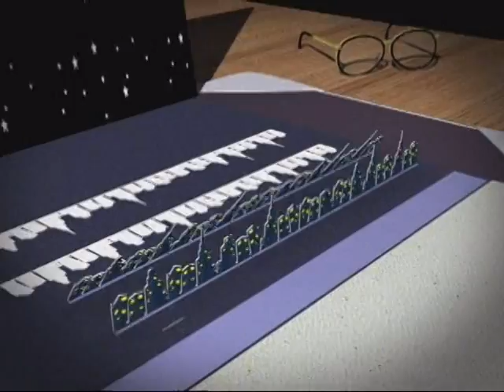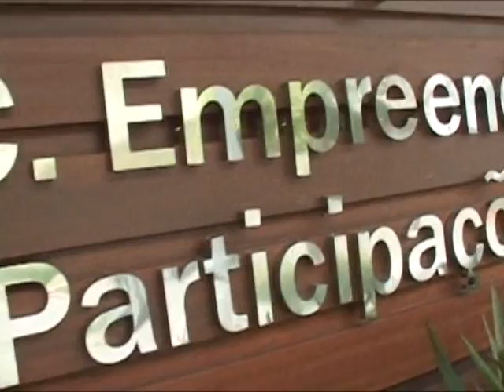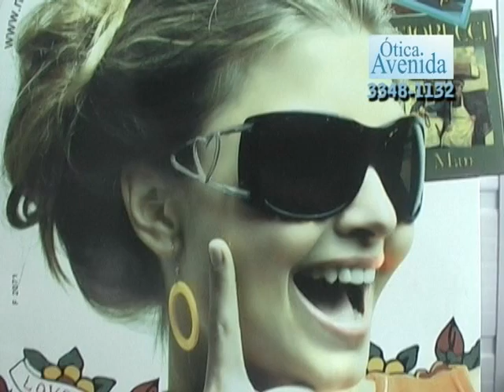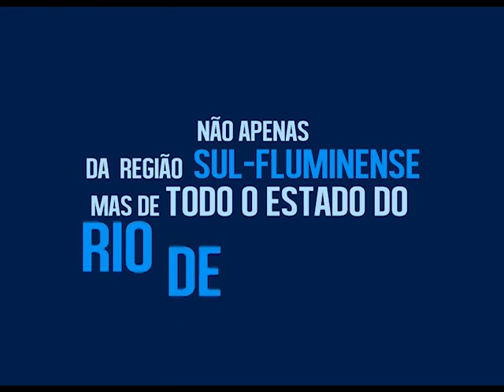TAÍ PARA TODOS | GLESS VERÃO 2015 - Programa nº 035 (13 de setembro de 2014)